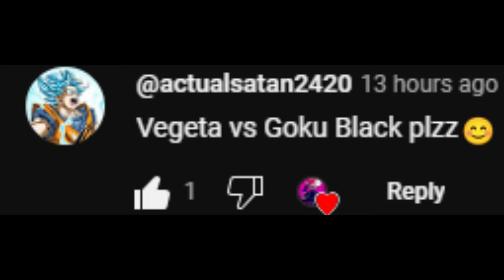VEGETA VS GOKU BLACK ROUND 1 (AI voices + Manga)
Music ▼▼▼

Timestamps ▼▼▼
NOT TODAY